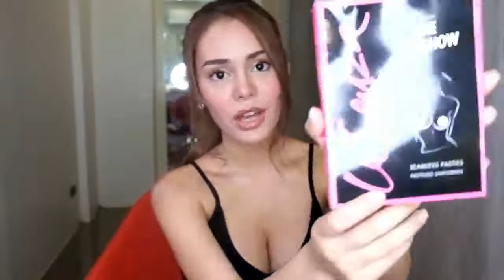Pretty Ivana Alawi Secret